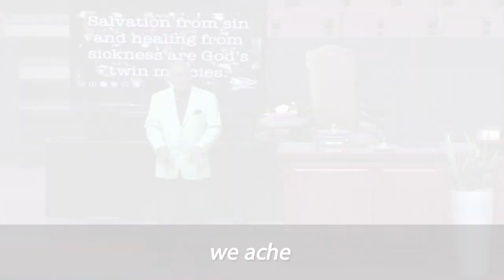IBOC OneMinuteMessage 4/3/2020 Video 3 - Pastor Rickie Rush